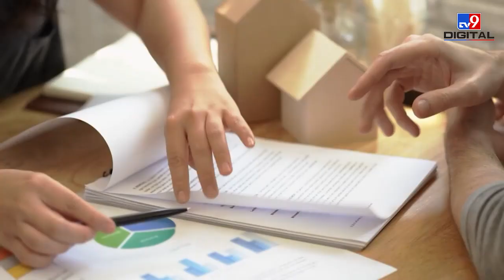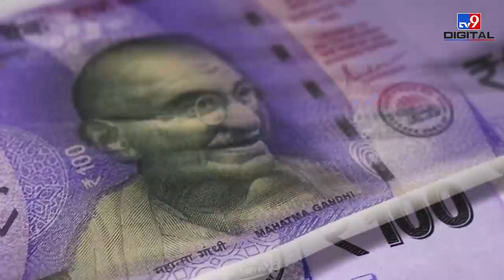RERA | RERA: নিয়ম জানা জরুরি | Money9 Bangla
নিখিল যখন থেকে রোজগার করা শুরু করেছে, তখন থেকে তাঁর একটাই স্বপ্ন ছিল। তা হল, সে তাঁর অন্তত একটা নিজের বাড়ি কিনবে। যখন তার আয় বেড়েছে, তখন সে একটি ফ্ল্যাট বুক করে তাঁর স্বপ্ন পূরণ করেছে। সে খুব খুশি ছিল যে সে ২০২১ সালে একটি বাড়ি পাবে। কিন্তু তা হল না। নিখিল বিল্ডারের অফিসে ঘুরতে ঘুরতে ক্লান্ত হয়ে পড়েছে। প্রতিবারই একের পর এক নতুন তারিখ দেয় প্রোমোটার।

কিন্তু বাড়ি আর সে পায় না। কেউ তাকে RERA-তে যাওয়ার পরামর্শ দিয়েছিল। কিন্তু নিখিল জানে না RERA কীভাবে কাজ করে। কখন এবং কীভাবে সে RERA-তে অভিযোগ করতে পারে। আচ্ছা, নিখিলের সমস্যার সমাধানের চেষ্টা করা যাক।

ভিও

Real Estate (Regulation and Development) Act বা আইনটি 2016 সালে প্রণয়ন করা হয়েছিল নিখিলের মতো বাড়ির ক্রেতাদের স্বার্থ রক্ষা করার জন্য। এই আইনের উদ্দেশ্য হল নিয়ন্ত্রণের জন্য রাজ্য স্তরে একটি রিয়েল এস্টেট রেগুলেটরি অথরিটি (RERA) স্থাপন করা। তাহলে RERA এর সুবিধাগুলি কী কী। এখানে কয়েকটি উল্লেখ করা হল:

1. যে কোনও নির্মাতা যিনি 500 বর্গ মিটারের বেশি জমিতে একটি প্রকল্প তৈরি করছেন বা 8 টির বেশি অ্যাপার্টমেন্ট তৈরি করছেন, তাঁদের এই ধরনের প্রকল্পগুলি RERA-এর অধীনে নথিভুক্ত করা প্রয়োজন। যদি কোনও বিল্ডার একটি আনরেজিস্টার্ড বা অনথিভুক্ত প্রকল্প বিক্রি করে বা বিক্রি করার চেষ্টা করে, RERA-তে তাঁর বিরুদ্ধে অভিযোগ করা যেতে পারে। আইন লঙ্ঘন প্রমাণিত হলে তাঁকে প্রকল্প মূল্যের 10 শতাংশের সমান জরিমানা করা যেতে পারে।

2. নিখিলের মত বেশিরভাগ বাড়ির ক্রেতাদের সমস্যার সম্মুখীন হয় সময়মতো বাড়ি না পাওয়ায়। যদি বিল্ডার বিক্রির চুক্তি অনুযায়ী বাড়ি সরবরাহ করতে দেরি করে, তাহলে দখল পেতে বাড়ির ক্রেতা RERA-তে অভিযোগ জানাতে পারেন। আপনি যদি প্রকল্পে থাকতে চান তাহলে আপনি দখল না পাওয়া পর্যন্ত বিলম্বিত সময়ের জন্য সুদ চাইতে পারেন। যদি প্রকল্পটি দেরিতে চলছে এবং বাড়ি পাওয়ার কোনও সুযোগ না থাকে, তাহলে আপনি আবেদন করতে পারেন সুদের সাথে আসল ফেরত পাওয়ার জন্য।